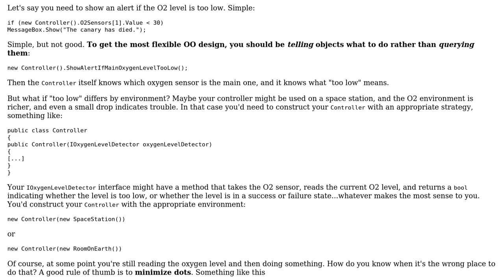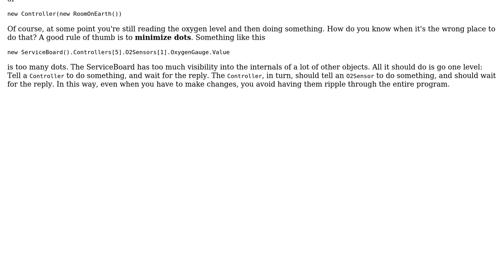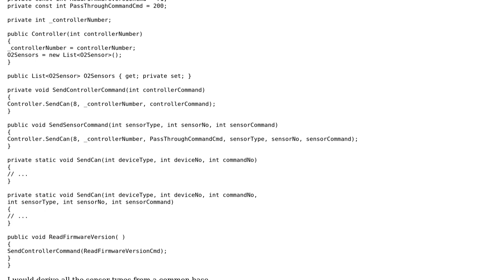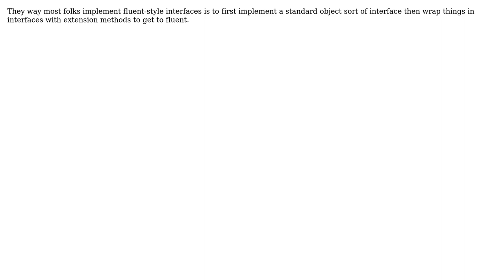Software Engineering: Trying to wrap my head around class structure for domain-specific language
With thanks & praise to God, and with thanks to the many people who have made this project possible! | Content (except music & images) licensed under CC BY-SA | Music | Images & others | With thanks to user Wyatt Barnett user Olivier Jacot-Descombes user Kyralessa user Karl Bielefeldt user Jetti user David Rinck and the Stack Exchange Network Trademarks are property of their respective owners. You are responsible for your own actions.